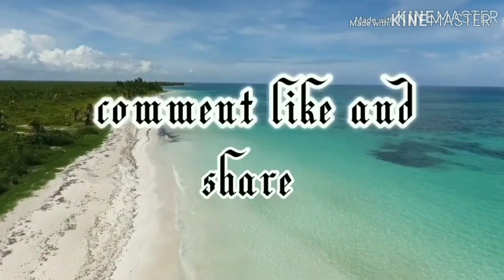Grow long,thick,strong eyebrows & eyelashes in just 6 days DIY eyelash & eyebrow serum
Hy my loves

SO IN THIS VIDEO I DID HOW TO MAKE A HAIR GROWTH SERUM OF EYEBROWS AND EYELASHES
 I HOPE THIS VIDEO WILL BE HELPFULL FOR YOU GUYS

PRODUCTS DETAILS

CASTRO OIL
OLIVE OIL
VITAMIN E capsules
Bajaj almond hair oil
Coconut hair oil
Eyebrow combing brush / spoolie
And empty container

LET'S B FRDZZZ...

I hope u guys enjoyed it😊😘